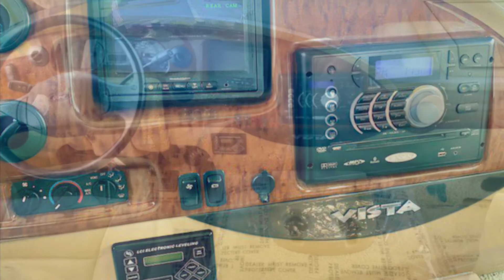Sold!! 2015 Winnebago Vista 30T DDRV $94,900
2015 Winnebago Vista 30T DDRV $94,900
29,650 miles

31’ over all length, 78 gallon freshwater 42 gray, 41 black

362 hp/ 460 to work, 6.8 L V10 Ford Triton, Torque shift transmission. Full body
paint, side cameras.
Winnebago is the safest RV on the market with their superstructure engineering. Which includes interlocking walls to the ceiling and steal structure  around the Driver and passenger. Winnebago drop test every model 4 feet to ensure no appliances fall off and it could survive a rollover, no other manufacture does that. They make all their own holding tanks so they’re engineered for the largest capacities and safest weight and balances for that particular floor plan. They use an energy management system with circuit breakers like your home so it will shed power before it trips a breaker no need to look for a fuse.

We work with Dennis Dillon RV on a 17 acre lot in Southern California. We are a full functioning RV dealership. Great service and easy to work with. Please call for an appointment to view this or if you want more details or more pictures. We try to bring our clients inventory first for review before they get to the lot or just arrived!
For more information or if you’re looking for any other Rv,